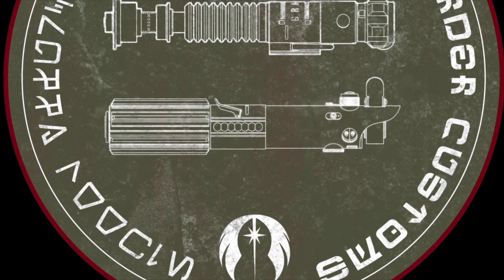Ultimate Works "Brother" up close look